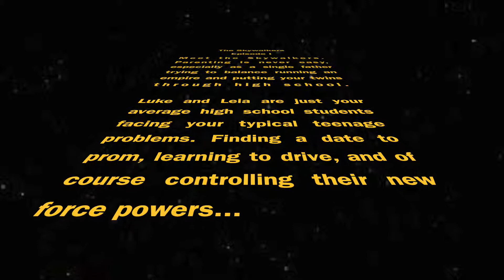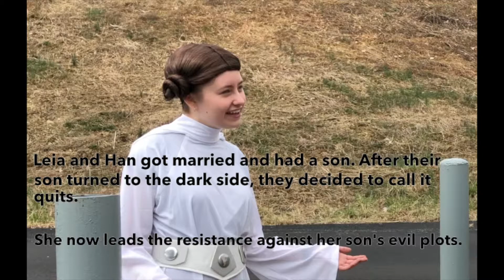The Skywalkers | Episode 1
Meet the Skywalkers! Luke and Leia your average teens, with average teen problems.